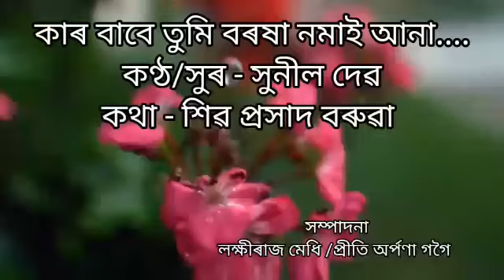Kar babe tumi boroxa nomai ana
Singer/Tune/Sunil Deb
Lyrics/Shiva prasad Boruah